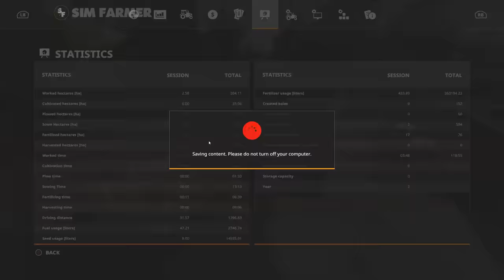Geiselsberg Timelapse #32 Silage Work, Farming Simulator 19 Seasons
FS19 Gieselsberg Timelapse series continues as we head into mid Summer. We start the day off spraying liquid fertilizer on our corn and potatoes and then get to work emptying our bunker silo using our new Liebherr telehandler. We build a small BGA on the farm to sell the silage at and also clear the silage bales off of our grass field and get some slurry spread on it.

👍Many Thanks To My Channel Members for the Support:
Andrew Asche, Robson Oliveira, EarthHunt3r, DeAnn Harring, ROGUE COBRA, Applestan, Stevie 4K Gaming, Brian Cook, LS Ricci, Jim Hope

▶ 1. 00:00 Duplex Heart feat. Judith Rindeskog: Play on (COE remix)

▶ 2. 03:14 Ornatia feat. William Skaug: Get up (Sane remix)

▶ 3. 07:27 Seroa feat. Emalee: Struck by you (COE remix)

▶ 4. 10:23 Chris Coral feat. Adam Alexander: We can